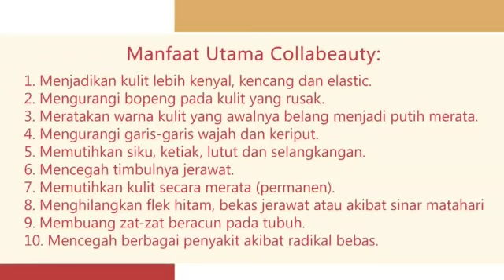COLLA BEAUTY , JADIKAN KULIT PUTIH MERATA DAN PERMANEN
Rahasia kulit putih merona orang Indonesia ??? Mau tau rahasianya ?? Iyaa say , rahasianya karena orang Indonesia mempercayai kesehatan nutrisi kulitnya hanya dengan minum Colla Beauty sehari 2x untuk bisa mendapatkan hasil yg maksimal . Giliran kamu kapan say ? Gak perlu banyak galau ya say untuk bisa mendapatkan kulit yg sehat serta aman dengan harga yg tidak terlalu menguras kantong kalian semua ..
24.Cantik itu tak perlu mahal dearss , cukup hanya dengan Rp.480.000 impianmu untuk cantik , memiliki kulit putih , bebas jerawat , kerutan dan flek hitam akan segera terwujud . Ucapkan selamat tinggal juga untuk kulit yg hitam , kusam , serta tidak mampu bersinar . Karena dengan mengkonsumsi minuman yg banyak mengandung bahan pendukung alami premium ini kulit kalian akan semakin cerah secara alami
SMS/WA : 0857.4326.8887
BBM : 2A4DB381